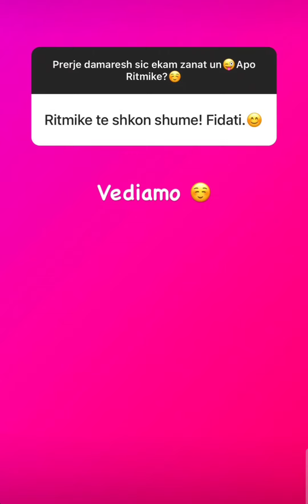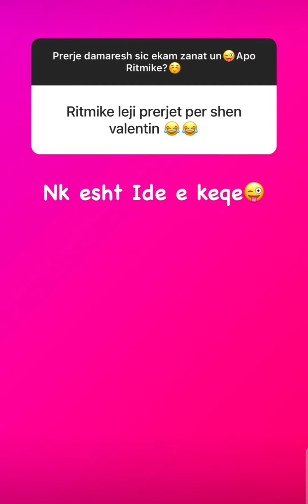Mevlani pasi u bashkua me Livian ka diçka për të thënë